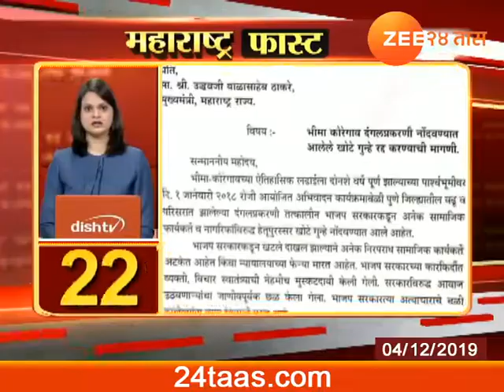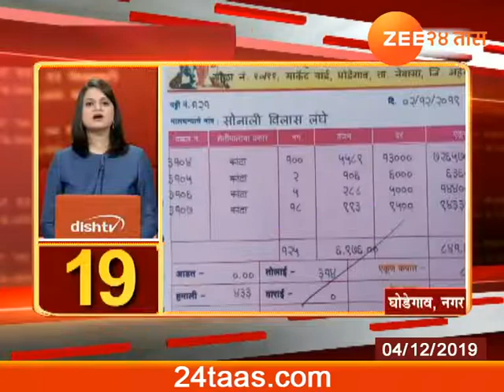Maharashtra Fast 04Th Dec 2019